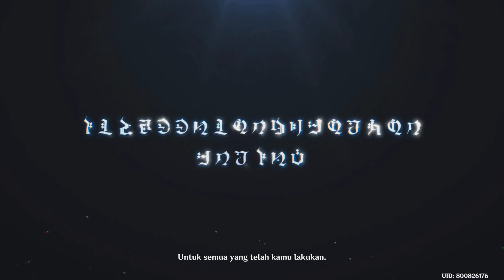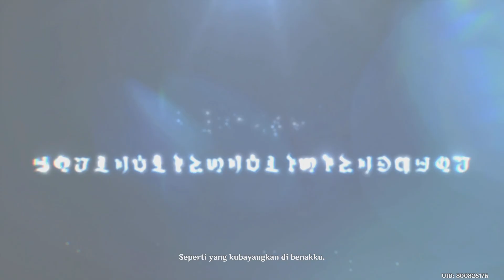Genshin Impact - last dance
Njir bacot lamak tp bgs 👌